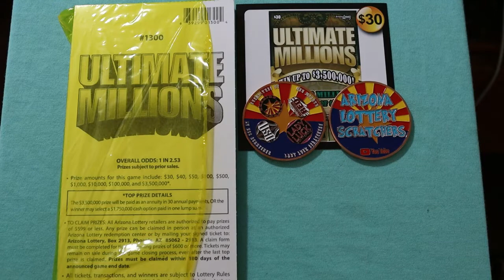FULL BIGBOY BOOK 💥THIS WEEKEND💥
Coming this Saturday and Sunday, a full book of $30 ULTIMATE MILLIONS! in two parts. 😎